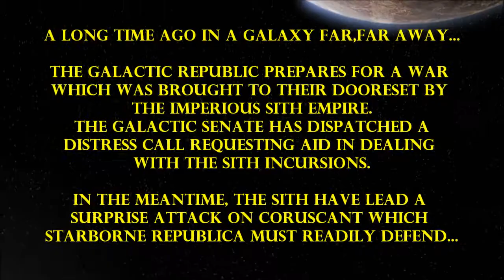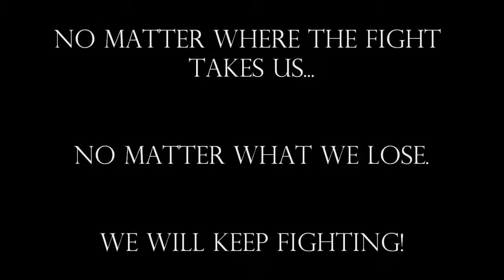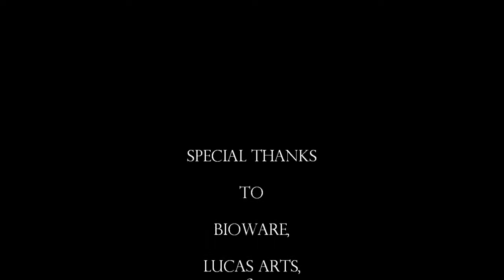Starborne Republica Recuiting Promo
Short Promo video for Star Wars The Old Republic & Starborne Republica